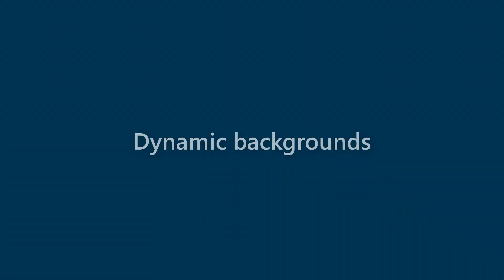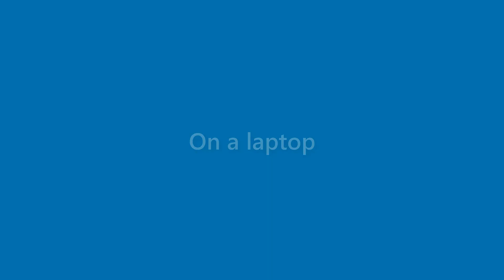Kaitlyn Dunn - appearance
Name Look - Kaitlyn Dunn - appearance. In this video we present "Kaitlyn Dunn" name look and feel in various scenarios.
This video will cover:
How does "Kaitlyn Dunn" look as a personal letterhead?
How does "Kaitlyn Dunn" look on a business card?
How does "Kaitlyn Dunn" look on a computer/laptop screen?
How does "Kaitlyn Dunn" look with different background colors?
How does "Kaitlyn Dunn" look with various fonts?